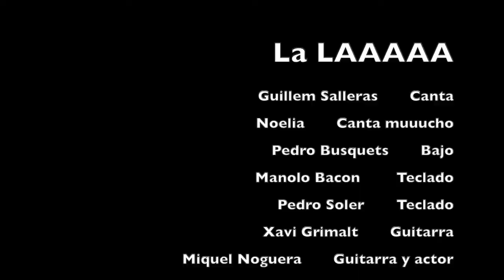Crocodile Rock -Elton John Cover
Nueva versión; Crocodile Rock de Elton John con un montón de colaboradores, cantada por Guiem Salleras, voces de Noelia, Pedro Soler y Bacon a los teclados, Xavi Grimalt y Miquel Noguera a las guitarras y Tomeu Palou a la batería.